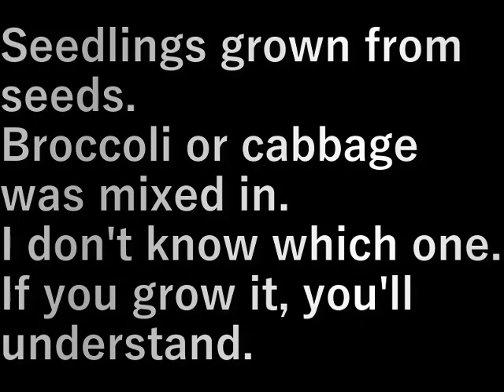第４畑何かわからないが植えました(2023.11.18) I don't know what the 4th field is, but I planted it.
種から植えて育った苗。

ブロッコリーかキャベツが混ざってしまって
どちらかわかりません。

育てばわかるでしょう。

Seedlings grown from seeds.

Broccoli or cabbage was mixed in.
I don't know which one.

If you grow it, you'll understand.

設備屋の適当田舎暮らし